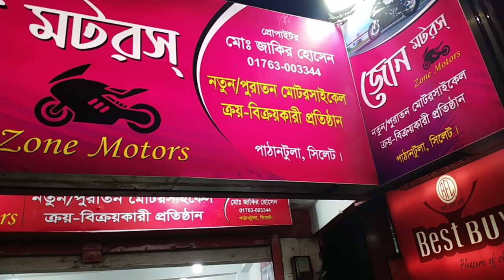এতো সস্তা বাইকের দাম || used bike price in sylhet || Zone motors sylhet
🔰Zone Motors🔰
Pathan tula, Sylhet
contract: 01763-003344